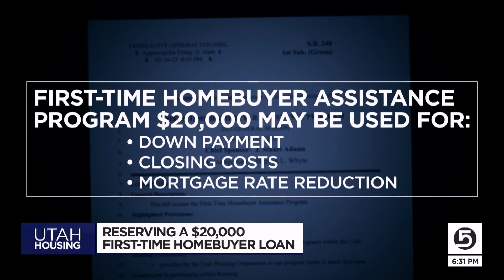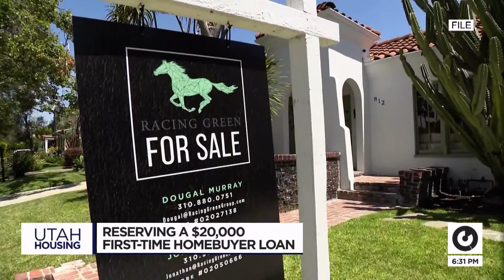Reservations start in two weeks for Utah’s $20k first-time homebuyer program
First-time homebuyers in Utah can start reserving a $20,000 assistance loan on July 11 to use towards the purchase of a newly built home, townhome or condo.